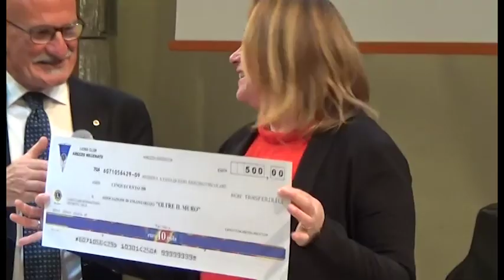Consegnato a Pier Luigi Rossi il premio Lions Mecenate 2019